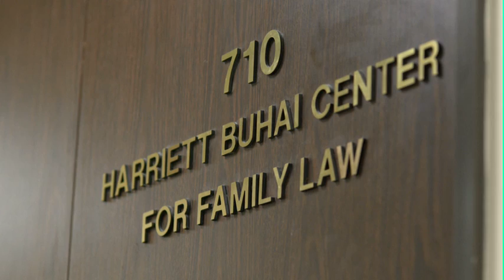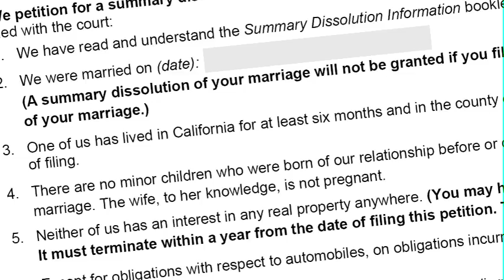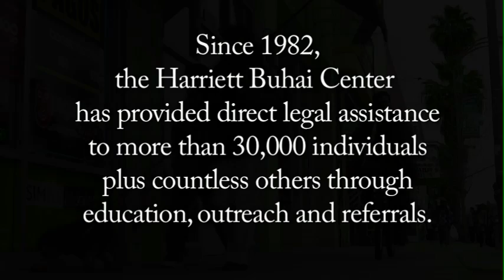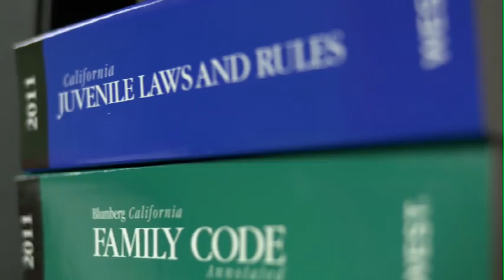THE HARRIETT BUHAI CENTER FOR FAMILY LAW - 2011 VIDEO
The Harriett Buhai Center for Family Law's mission is to protect victims of domestic violence and improve the well-being of children living in poverty. With the help of volunteers, the Center provides free family law assistance and legal education to the poor. We strive to empower people in need and assure them meaningful access to the courts. We aspire to create a community where poverty is not a barrier to those who seek to resolve critical family law matters. (Video produced for HBCFL by Human Interest Films, Inc.